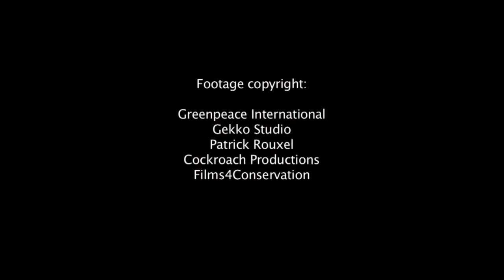More Than Just Timber - State of the Forest Episode 1